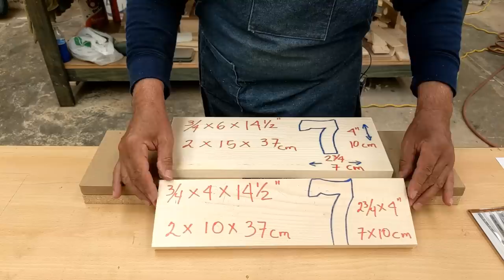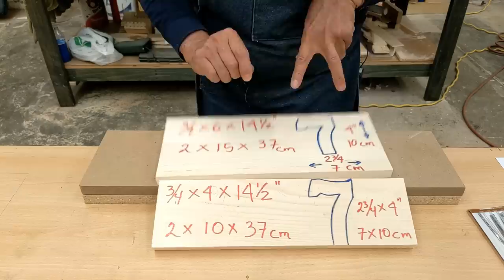Como hacer numero de madera para tu casa con la caladora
Te muestro como hacer los números o letreros de madera para tu casa y como cortarlos con la caladora..te dejo links de videos relacionados: